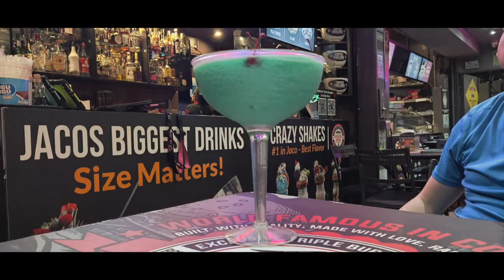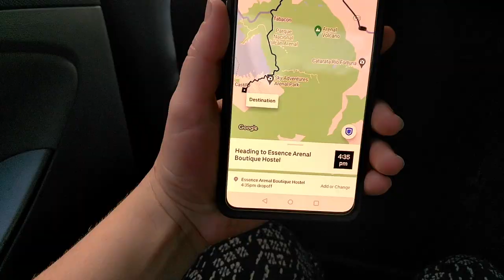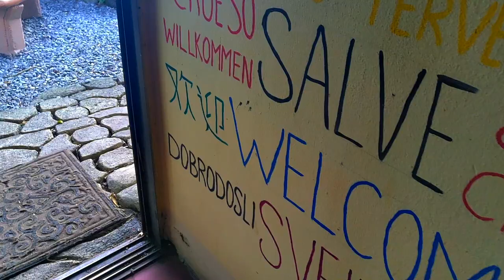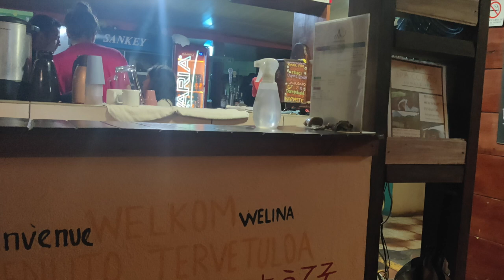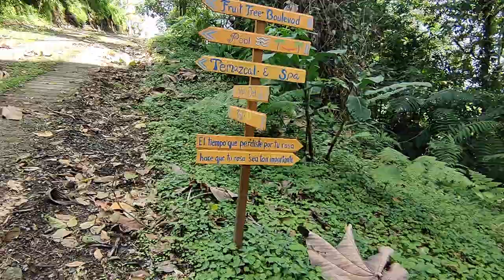Arenal Volcano | La Fortuna and *Free* Hot Springs | Costa Rica VLOG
The great Arenal Volcano is just so magnificent! Come travel with us to the village of El Castillo near La Fortuna. We stayed at Essence Arenal, an eco resort with tent glamping in the jungle.

We went to the free hot springs near Tabacon where we spent time soaking in the warm water. We also explored a permaculture farm and made fresh hot cocoa.

We did it all plus many more adventures in Costa Rica on a budget, and without renting a car.